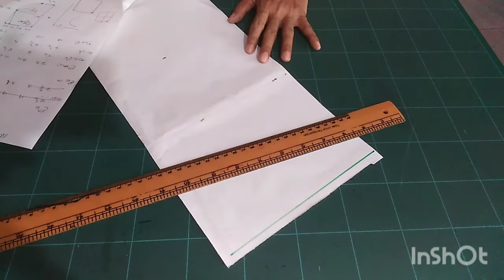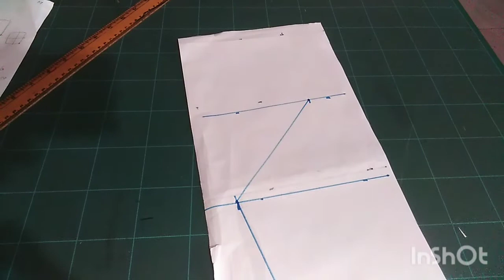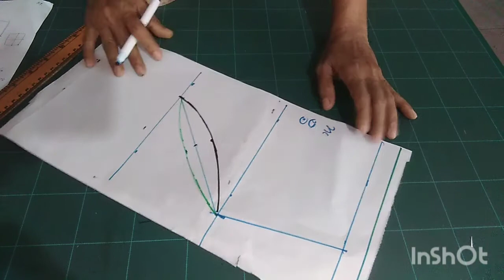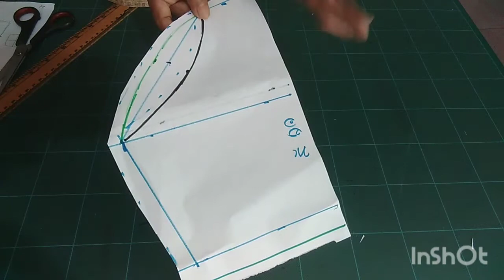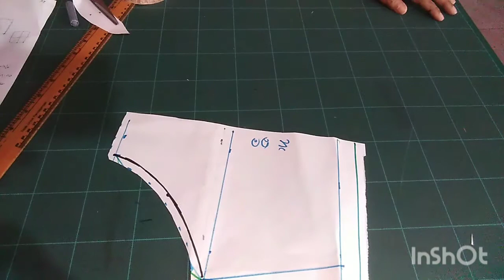78l ළමායට ඇඳුම් | Children l Underwear l Undergarment l New born | Infant | Yateadum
🎉️, Hi welcome back to my mahum biz channel Today I am going to cut underwears, undergarments, new born to 12 years , If you like Subscribe like shire click bell icon , undergarment, # underwears, lamayateadum, @mahumbiz789 , Mahum biz channel Created by InShot